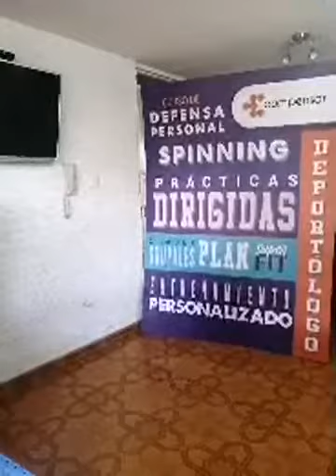Rumba Familiar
TiempoDeBienestar Reúne a tu familia y realiza junto a ellos esta gran rutina de rumba. ¿Quién será el que le ponga más ganas?